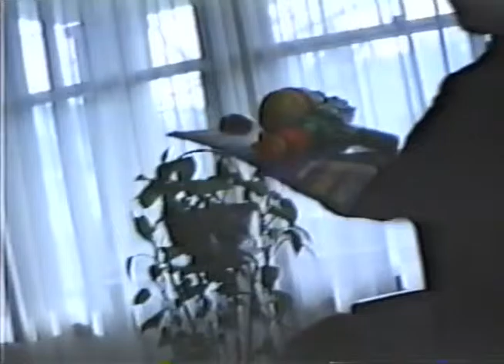920419 Easter 1992